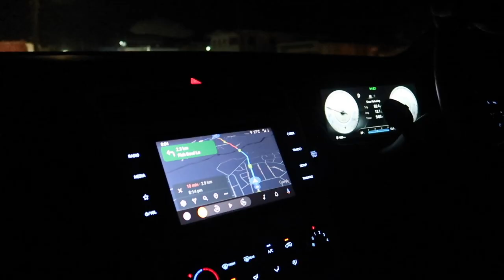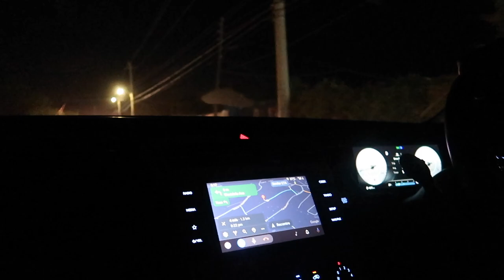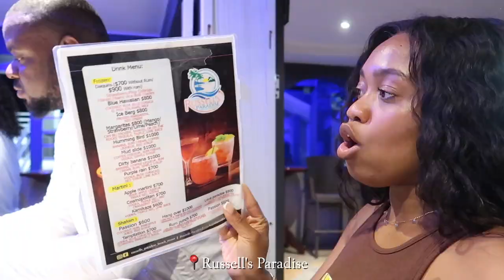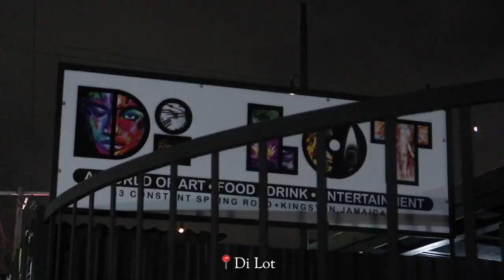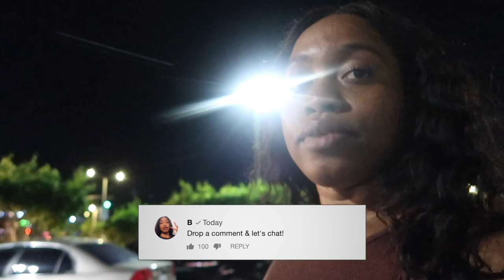I Went Bar Hopping From St.Thomas To Kingston | Summer Nights Vlog + Places To Party In Jamaica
Hey B-squad!!! I Went Bar Hopping From St.Thomas To Kingston with Kyle and some friends | Summer Nights Vlog + Places To Party In Jamaica I really do hope you enjoy and thank you so all the amazing support you give me.

Russel's Paradise - St.Thomas
Di Lot - Halfway Tree
Ribbiz Ultra Lounge - Barbican

♡ CHAPTERS
0:00 Intro
2:22 Driving To St.Thomas
6:40 Spot #1
8:45 Driving Back to Kingston
10:00 Spot #2
11:40 Spot #3
15:25 Hopping From bar to bar
18:25 Outro

♡ LET’S CONNECT!

⊹ Bicana Brown
⊹ 26
⊹ Jamaican

♡ Editing
⊹ Final Cut Pro X
⊹ Photoshop